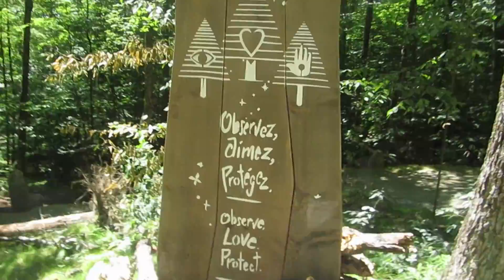De paseo en Mont-Tremblant!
Mont-Tremblant es un sitio súper visitado en invierno para ir a esquiar, pero en este video te muestro que también se puede disfrutar muchísimo en verano.
También me puedes seguir en:
Tw: @OdeRuiz

También les dejo el dato de la escuela en la que estoy estudiando en Canadá ;)